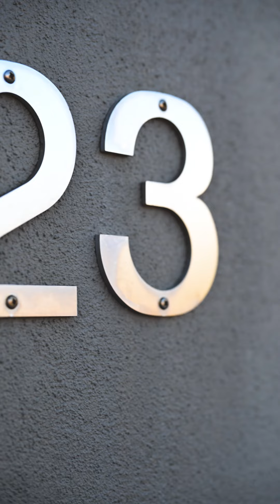23 Garden Road, Dawesville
Welcome to Timbers Edge Private Residential Resort , Estuary side in Dawesville just south of Mandurah, featuring a tranquil but active lifestyle most people only dream about.
This architecturally designed home offers more than just spacious interiors and naturally lit spaces. Residents here enjoy exclusive access to a wealth of resort-style amenities including a fully equipped gym, an indoor heated lap pool, a rejuvenating steam room, a luxurious spa, an inviting outdoor pool, a vibrant games room, a covered bowling green, an art and craft centre, a practical workshop, and a versatile function centre hosting regular social activities.
The home features 4 good size bedrooms, each with built-in robes and two bathrooms, both equipped with baths. High ceilings and timber floors set the scene for a home you'll be proud of and there is plenty of space with living areas up & down. A double garage with your own personal workshop space and side access allows for the parking of your boat or van onsite. But it really is about the lifestyle in this popular estate with the Estuary a short stroll away, the beach less than 3km away as the crow flies and the gorgeous Dawesville Channel approximately 6km away.

Strata Levies $674.16 per quarter.

Call Tina & Craig on 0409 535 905 today to book your inspection.